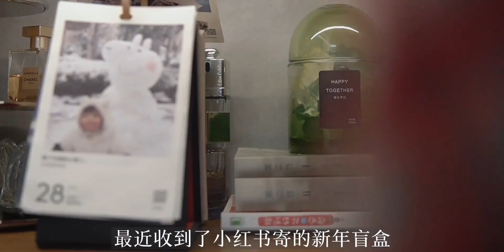VLOG｜无所谓岁月流逝｜热爱生活，更爱自己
定格身边的小美好,VLOG,情感,生活,小视频,记录,定格身边的小美好 第二期